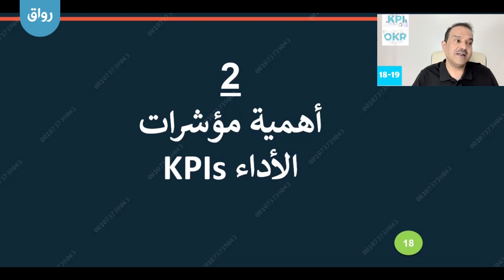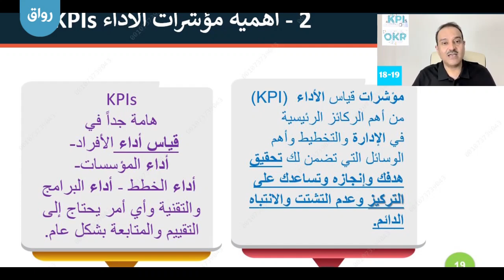رواق:مؤشرات الأداء KPIs و الإدارة بالنتائج الرئيسية OKR - 11